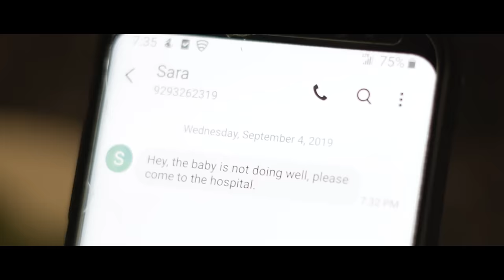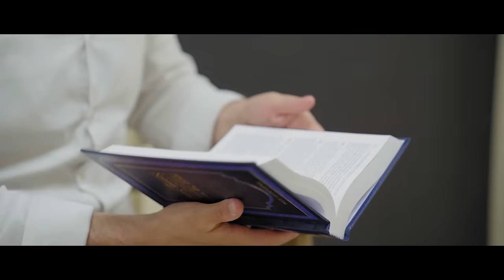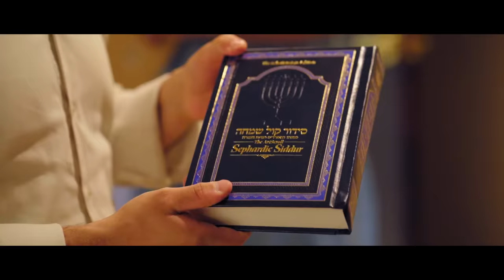URI DAVIDI - Tefila Sheli (Official Music Video) | אורי דוידי – תפילה שלי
DOWNLOAD OR STREAM FULL ALBUM NOW -

Uri Davidi
Tefila Sheli - תפילה שלי
Composed by: Mordechai Brezel
Musical Production by Daniel Kapler
Arranged by Daniel Kapler & Ian Freitor
Produced by Yitzy Waldner
Lyrics by: Eliyahu Raful , Mordechai Brezel & Miriam Israeli
Video by Munch Media

Siddur featured in video is - “The Schottenstein Edition ArtScroll Sephardic Siddur”.

Lyrics

אני עומד ביום הזה
לא יודע מה מחכה
כי הדרך היא חדשה
פחד יש, וגם תקוה
למרום אני מסתכל
מה' אני שואל
הוא קרוב לכל קוראיו
ועונה ברחמיו

ואני יודע שהשם שומע
תפילה שלי מקרב לבבי
בכל מקום שאצטרך
וכל עת שאבקש
אבא שלי באהבה ישמע קולי

I am standing here today
I don’t know what awaits
Because this path is new
There is fear and also hope
To the heaven I look
From Hashem I ask
He is close to all that call him
And answers with his mercy

That HaShem hears
My prayer from within my heart
Wherever I need
And whenever I request
My Father with love will hear my prayer